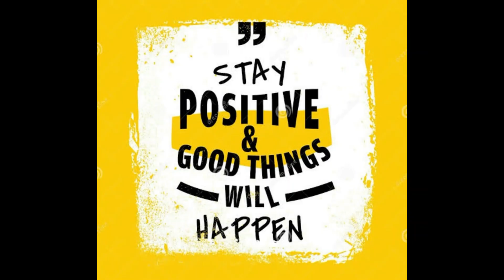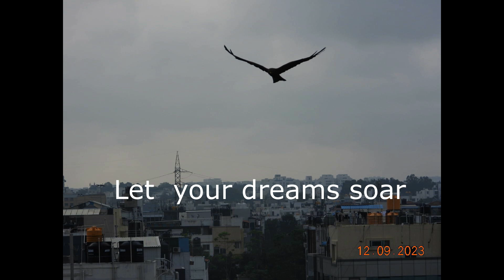HNY 2024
Compiled the Aspirations of family and friends , it's not just ours now ,it's yours too🙂